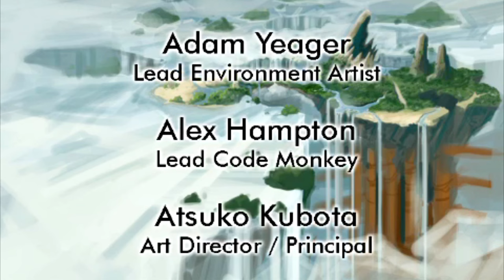JAK AND DAXTER - All Endings (2001-2009) 4K Ultra HD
jak and daxter all endings cutscenes game movie 4k ultra hd ps2 psp

► ALL ENDINGS of the Jak and Daxter Franchise in 4K60FPS & HIGH Quality Audio (320kbps) so that the viewer has the BEST viewing experience. I hope you enjoy!

00:00 - Jak and Daxter: The Precursor Legacy (2001) - PS2
03:18 - Jak II: Renegade (2003) - PS2
08:02 - Jak 3 (2004) - PS2
11:43 - Jak X: Combat Racing (2005) - PS2
14:17 - Daxter (2006) - PSP
15:52 - Jak and Daxter: The Lost Frontier (2009) - PSP/PS2